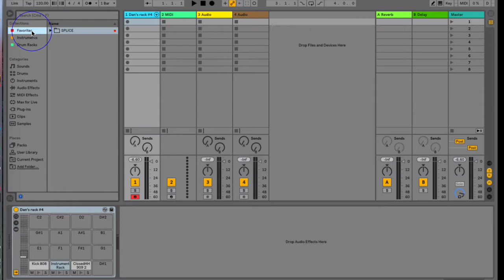Lesson 13 - Saving Custom Ableton Instruments in the Browser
You can save your own custom sounds in Ableton Live's Browser to use later. The Ableton User Library folder is where you can organize your own custom sounds, saved instruments, and other files. The User Library is directly stored on your computer, and accessible inside Live's Browser menu. You can always organize additional folders and samples and easily access them in The Browser (choose +Add Folder).

You'll save yourself a ton of headaches if you stay organized from the beginning when saving and managing files in Live.

In this video, we'll look at how we can save instruments and organize our folders in Ableton Live 10.

BECOME A LIVE PRODUCERS ONLINE MEMBER & ACCESS:
*Unlimited Courses
*Live Chat with Instructors
*Ongoing Webinars
*Free Downloads & More...